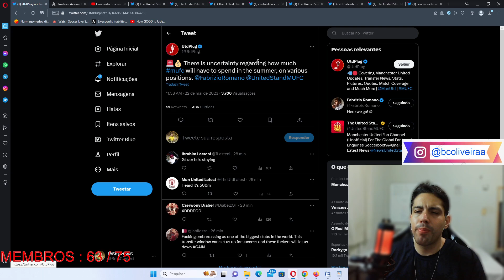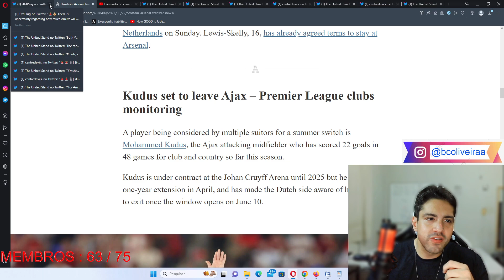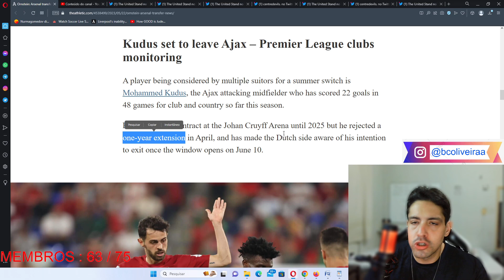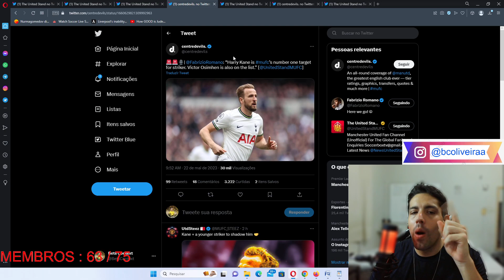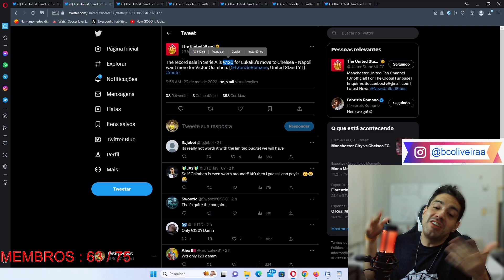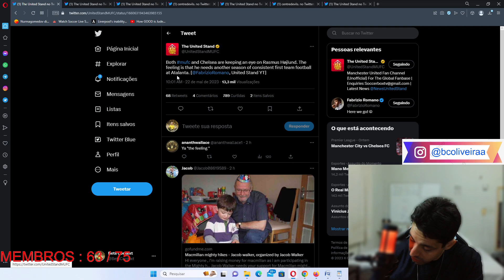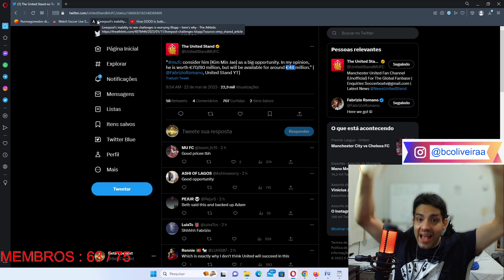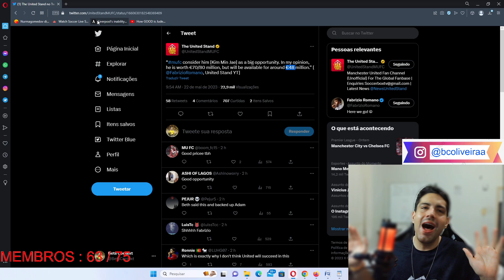MERCADÃO DO MANCHESTER UNITED MOVIMENTADO!! RABIOT,KANE,MIN JAE E MUITO MAIS